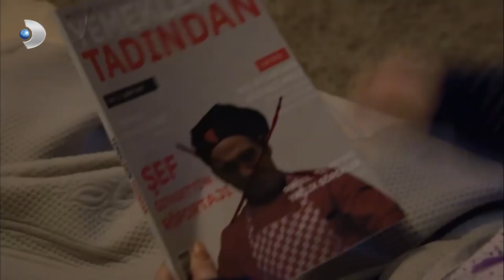Memo ve Can, Koyunu Eve Aldı - İkizler Memo-Can 15. Bölüm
Onur, Melek'i Kerem'den kıskanmaya başlıyor! Kısa süre önce Kerem'le tanışan Melek, onun ilgisi karşısında kendini iyi hisseder. Kerem, günden güne Melek'le daha da yakın olmak için elinden geleni yapar. Melek ve Kerem'in sık sık görüşmesi ise Onur'u rahatsız eder. Onur bu arkadaşlığı desteklemez ve Memo'dan yardım ister.

Melek kağıt toplamayı bırakmaya karar verir. Artık kitap alıp satacaktır. Bu konuda ona Sahaf Kerem yardımcı olur.

Öte yandan Osman bir deodorant firmasının reklam yüzü olarak seçilir. Yaren reklam çekiminde kıskançlık yapıp seti karıştırır.